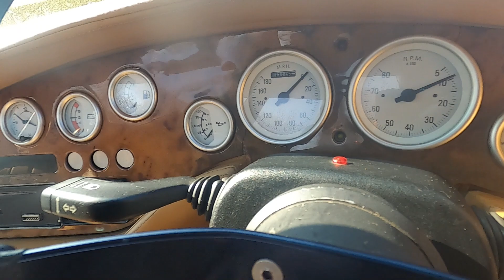1993 TVR Griffith 500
Anglia Car Auctions Kings Lynn are pleased to offer this 1993 TVR Griffith 500 as an entry in our April 2nd and 3rd classic car auction.